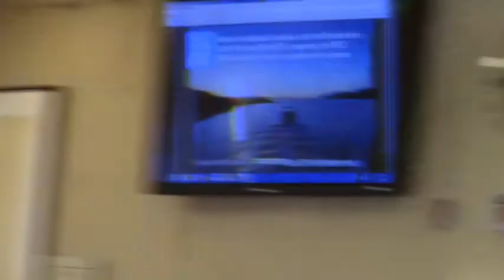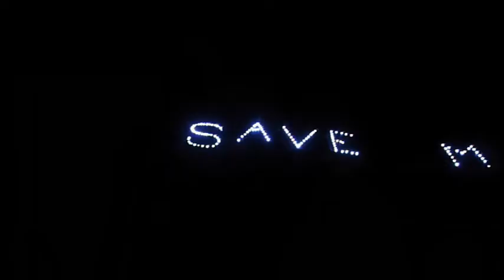Are you planning with Climate Change in Mind?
Local officials are asked to plan for climate change and sea level rise but MTC is ignoring this and prioritizing urban growth.  Corte Madera councilperson, Jim Andrews asks the PLAN BAY AREA 2040 planner about the conflict and receives this evasive answer using vague terms like "resiliency" and "priority development areas".  Diane Steinhauser of the Transportation Authority of Marin closes the meeting shortly thereafter.